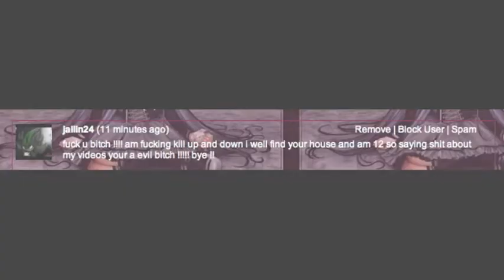Things just got intresting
oh this bitch just made it EVEN funner XD

Can anyone ACTUALLY read this?